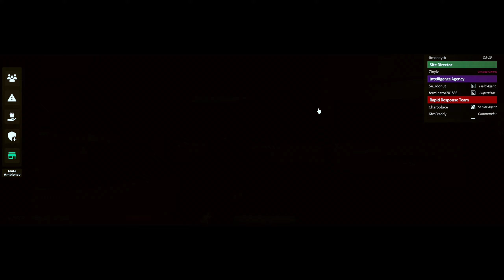HIGHLY DANGEROUS SCP ESCAPES! | SCP: Site Roleplay (Roblox)